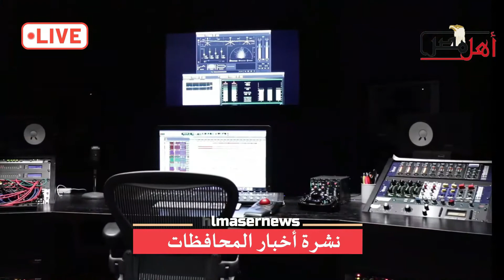نشرة أخبار المحافظات..التفاصيل الكاملة:طول عمره محترم